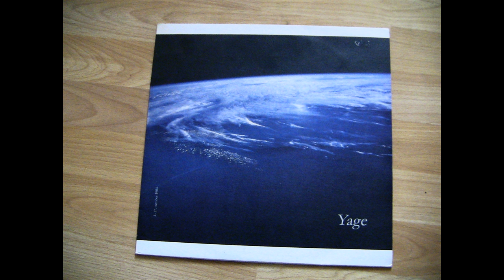Yage - 3. - 17. October 1984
0:00 Wenn nicht bist du draussen
3:32 My head's film
6:05 Difference in between
10:29 One way ticket des lebens
15:08 I have gun you too
18:40 Engine off
23:54 The b-side has landed
27:50 Vorstellungsspagat
31:42 Die Flucht

Released on EarthWaterSky Connection in 2000